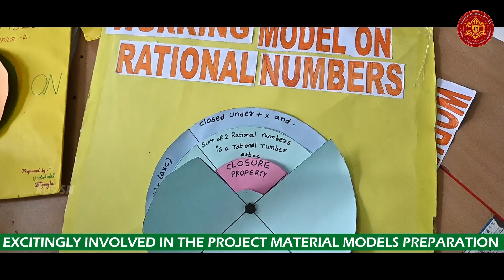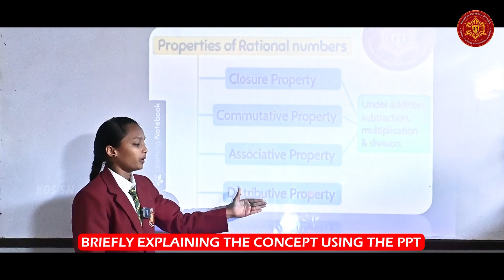KAKATIYA OLYMPIAD SCHOOL || 7th CLASS GOOGLE MATHS ACTIVITY || SUBHSH NAGAR CAMPUS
KAKATIYA OLYMPIAD SCHOOL IN TELANGANA IS THE BEST SCHOOL WITH ACTIVITY BASED LEARNING AND IIT/NEET FOUNDATION. STUDENTS ENJOY ACTIVITY FOR EACH LESSON IN

NIZAMABAD, TS.